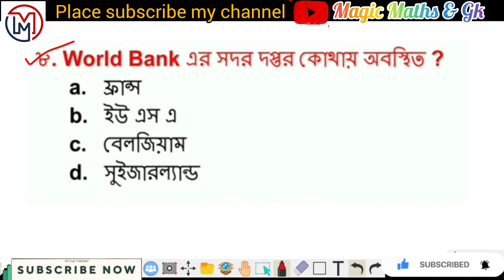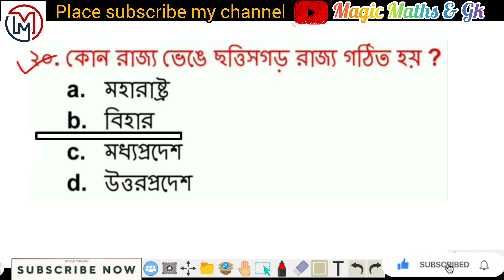Kolkata police sera 20 ta gk / competitive exam gk in Bengali